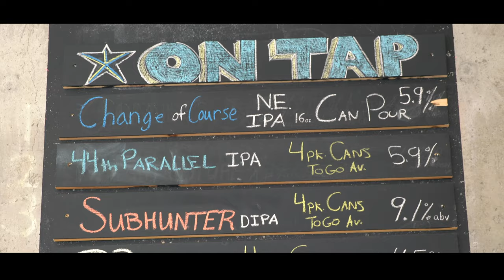Welcome to Flight Deck Brewing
Thanks to our friends and neighbors at Patra Company for producing this
short video introducing our brewery space!